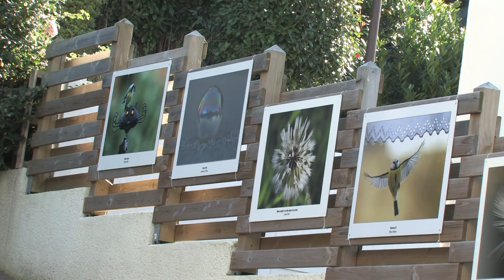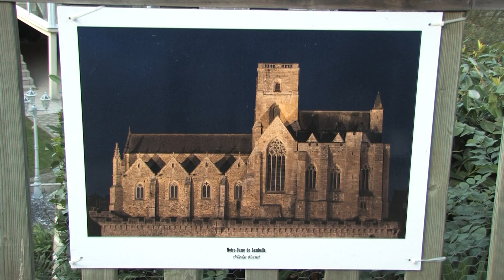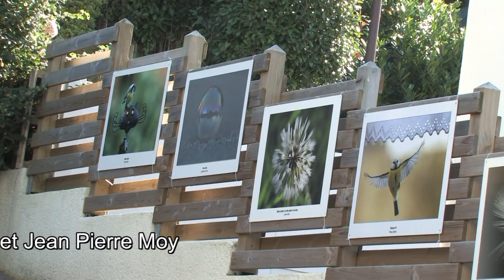La balade des arts à Lamballe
Pour la 4e fois, MJCtv a suivi le festival de la Balade des Arts à Lamballe, édition 2021 qui était très riche et diversifiée tant sur le plan artistique que sur la variété des lieux d'exposition et d'animation. A notre grand regret, la densité des événements n'a pas permis aux reporters de MJCtv de couvrir la totalité des créations, ateliers et expositions proposés par de nombreux artistes locaux...A travers ce reportage, voici quelques moments forts de ces trois semaines de la balade des arts à Lamballe.